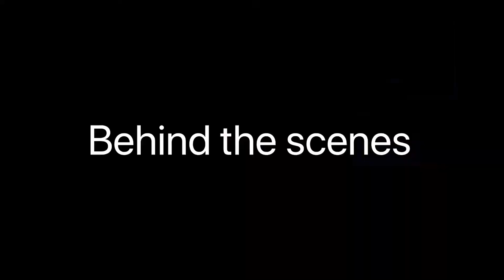Stray Kids God’s Menu "神메뉴" dance cover | Philippines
This is my first dance cover of a boy group and I honestly had a hard time learning this choreo but it was fun. Right after I heard this song, I just knew I had to learn it. I'm fascinated that this song is produced by 3racha, which are 3 members of the group namely, Han, Bang Chan and Changbin. They are insanely talented. The musicality of this song is so good too although it's quite short and the choreo's unique as well.

GIve lots of love to Stray kids and their new album! Stream God's Menu MV while you're at it: